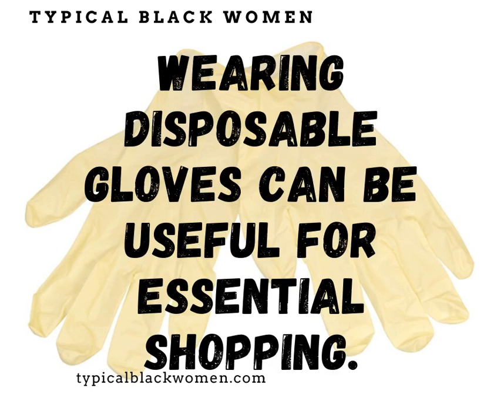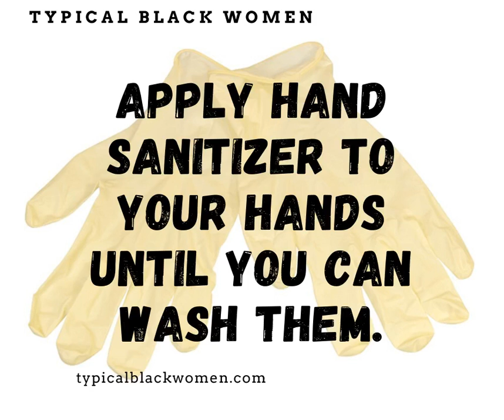Disposable Gloves during the COVID-19 pandemic (no sound)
This is just a quick video about wearing disposable gloves during a global pandemic.

You know, just a few gentle reminders.